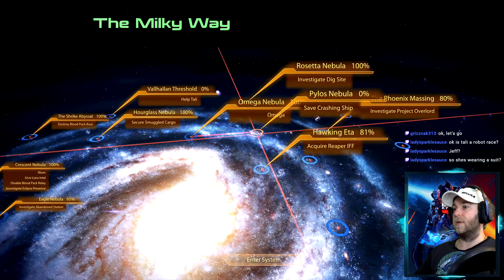Mass Effect 2 | 28 Tali's Loyalty Mission! | Let's Play Full Walkthrough Remastered (Legendary)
Official Legendary Edition Remastered! Tali: Treason Loyalty Mission
Mass Effect 2 - Full Game Walkthrough (Gameplay & Commentary) Let's Play / Playthrough with live commentary. Mass Effect 2 was first released in 2010, then the legendary remastered edition in May 2021 results in beautiful 4K imagery for review - just like a movie.

The Migrant Fleet's Admiralty Board has charged Tali with treason. She must travel to the flotilla to answer these charges.

00:00 - Highlights
00:58 - Start
07:43 - The Flotilla
19:30 - Chatting to Admirals
45:41 -  Patreon Sponsors Wall Of Fame

Also known as the Flotilla, the Migrant Fleet is the massive collection of starships that became home to the quarians after they were driven from their home world by the geth. The Migrant Fleet consists of roughly fifty thousand ships that house seventeen million quarians in total. The Fleet is so large it can take days for all the ships to pass through a mass relay. Some of the vessels date from the original flight from the geth three centuries ago.

The Migrant Fleet is rarely welcoming to outsiders, as any risk to the Fleet is a risk to the quarian species. Quarians rarely leave except to go on Pilgrimage; ships sometimes leave on an individual basis to pursue their own goals, on missions that can last days or years, but usually return. As Tali'Zorah nar Rayya describes her culture: "Home is a state of mind."

The player takes on the role of Commander Shepard onboard the Normandy SR-2.Two years after Commander Shepard repelled invading Reapers bent on the destruction of organic life, a mysterious new enemy has emerged. On the fringes of known space, something is silently abducting entire human colonies. Now Shepard must work with Cerberus, a ruthless organization devoted to human survival at any cost, to stop the most terrifying threat mankind has ever faced.

Mass Effect 2 is a third-person shooter where the player's means of offense are a range of weapons and talents. Weapon and talent proficiency is in turn determined by the player's selection of one of six classes: Soldier, Infiltrator, Vanguard, Adept, Engineer, and Sentinel. Some classes are specialized in one field of combat, while others feature a mix of abilities.

The style of this video is similar to Gopher and ChristopherOdd in parts. A large influence on this series has come from content creators like theRadBrad and MKIceAndFire.